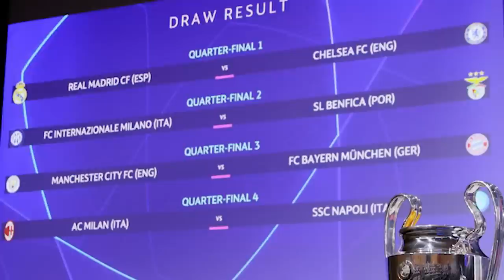🚨 BOMBA! MESSI e SUÁREZ JUNTOS NOVAMENTE? DANIEL ALVES PERDEU TUDO e NETO PROCESSADO PELO TITE!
Vejam as notícias de hoje no mundão da bola!